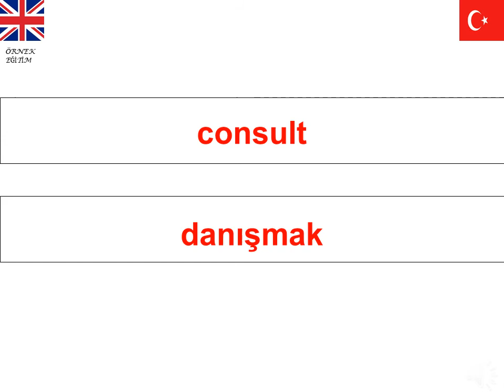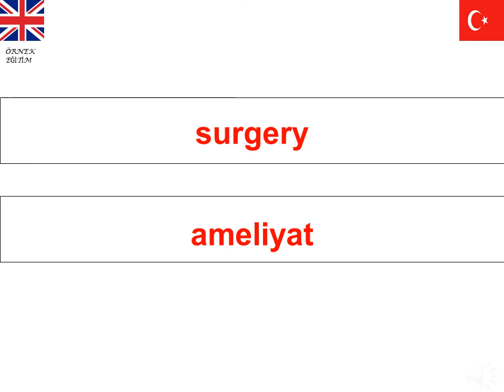YDS İÇİN ÖNEMLİ 1450 İNGİLİZCE KELİME 44.BÖLÜM